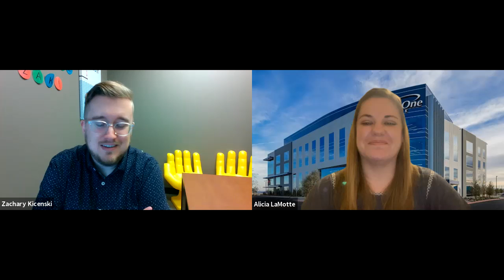Credit One Bank Internship Opportunities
Hi Scorpions and welcome to the NSC Career Video Library! This library holds a variety of videos aimed to help students find the right career for them, or help them get on the right path. The videos range from the latest local volunteer, job, or internship opportunities currently available, to workshop videos aimed at helping you develop different skills like resume writing, or guiding you in finding the next right graduate school that will eventually lead you to your dream career. We’d love to hear from you!

Credit One Bank is committed to providing credit card products with great benefits to its customers because they believe that by working together, everyone can thrive. That is why Credit One Bank values all their employees as well as the relationship they have with the Las Vegas community. Credit One Bank is currently recruiting students for internships and alumni a career. They have a variety of benefits available for their employees and interns, so if you are ready to learn and ask questions, keep watching to find out how you can prepare and when to apply.

Featured Speaker:
Alicia LaMotte
College Programs Partner
Credit One Bank

00:00 Welcome and Introductions
01:15 Tell us about Credit One Bank
02:13 How did you come to work for Credit One Bank?
04:30 What opportunities are available for students and alumni?
09:21 What are some benefits in working for Credit One?
12:19 What do you look for in a candidate?
13:30 How do students apply?/What's the deadline?
16:05 One piece of career/life advice
19:10 How can students reach out?